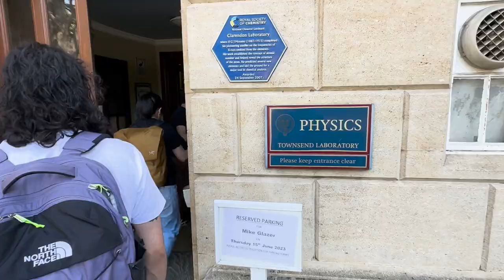Alumni profile: David McMeekin & Boer Tan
David McMeekin and Boer Tan have made the leap from Exciton Science's Monash University node to the illustrious surrounds of Oxford.

David is at the forefront of photovoltaics research at Oxford University, while Boer is engaged in device development and commercialisation at industry-spin out Oxford PV.

Discover more about their remarkable journey!